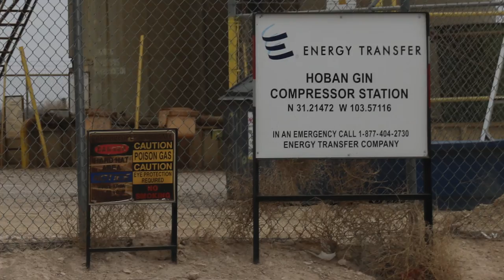ETP Hoban Gin Compressor Station, Reeves County, TX (March 2018)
Hoban Gin Compressor Station
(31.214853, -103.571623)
Highway 17, Reeves County, TX
Filmed 3/11/2018